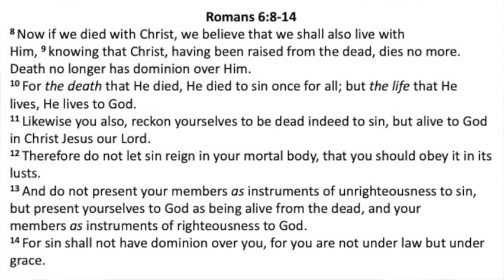Rom 6.8-14 '‘Alive in Christ' Rev Chris Duke 2022 10 02 am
Recorded 10am on 2nd of Oct 2022, presented by Rev Chris Duke at the Essendon Presbyterian Church. Corner of Willson and McPherson St's Moonee Ponds Vic 3039 Australia.